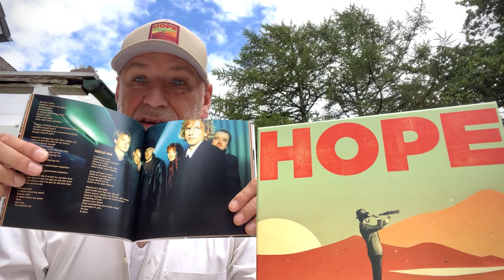Das Fury Songbook - Jetzt nur in der HOPE-Box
In der limitierten HOPE Fanbox gibt es einen ganz besonderen Inhalt: Das Fury Songbook mit ALLEN Lyrics von 1988 bis 2023. Jetzt sichern

Das neue Fury In The Slaughterhouse Album "HOPE" gibt es ab sofort überall! Album und Tickets für die HOPE Open Airs gibt es

"HOPE" Open Airs 2023

10.08. DRESDEN - Junge Garde
11.08. ERFURT -  Open Air am Central Park
12.08. BERLIN - Zitadelle Spandau
18.08. BRAUNSCHWEIG - BraWo Bühne
19.08. HANNOVER - Gilde Parkbühne (ausverkauft)
26.08. LÜBECK - Kulturwerft Gollan
01.09. LOSHEIM AM SEE -  Strandbad Open Air
02.09. GIESSEN - Gießener Kultursommer (ausverkauft)
09.09. STUTTGART - Freilichtbühne Killesberg
10.09. KÖLN - Tanzbrunnen